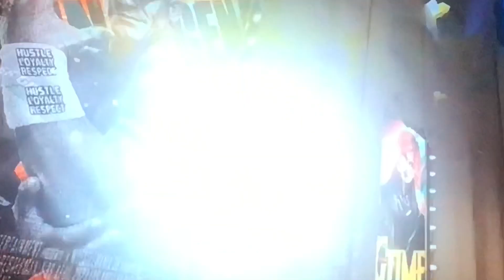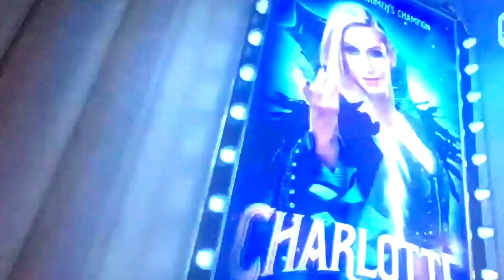WWE Wrestlemania Match Card - Night 1 and Night 2 - Cody Rhodes Vs Roman Reigns and More.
In this video, I’ll take you through the Wrestlemania Match Card!